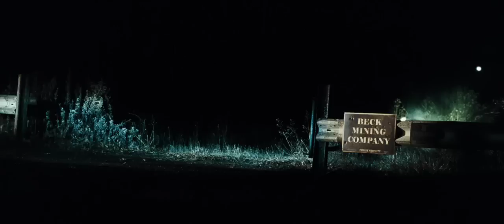SORORITY ROW - Trailer HD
When five sorority girls inadvertently cause the murder of one of their sisters in a prank gone wrong, they agree to keep the matter to themselves and never speak of it again, so they can get on with their lives. This proves easier said than done, when after graduation a mysterious killer goes after the five of them and anyone who knows their secret.  Starring Briana Evigan, Rumer Willis, Audrina Patridge, Leah Pipes & Jamie Chung, SORORITY ROW opens in theaters on September 11.